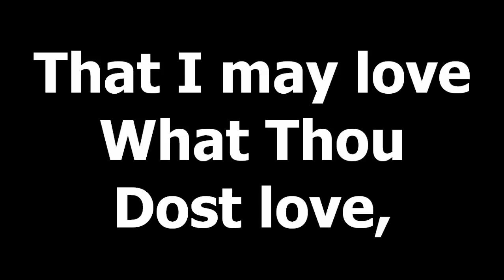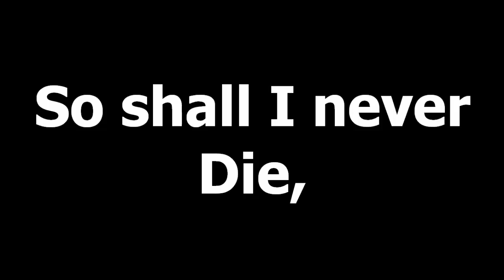Breathe on Me Breath of God (Tune Carlisle )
"Breathe on Me, Breath of God" is a heartfelt and introspective hymn that expresses the deep longing for the presence and guidance of the Holy Spirit in one's life. It invites worshippers to surrender themselves to the transformative power of the Holy Spirit and to seek a renewed spiritual awakening.

The hymn begins with a humble plea for the breath of God, symbolizing the Holy Spirit, to fill the depths of the soul. It acknowledges the need for the divine presence to breathe new life, inspiration, and power into the believer.

As the verses unfold, "Breathe on Me, Breath of God" explores the transformative work of the Holy Spirit. It expresses the desire for the Spirit to cleanse, purify, and sanctify the heart, enabling the believer to live a life that is pleasing to God. The hymn acknowledges the Spirit's ability to empower and guide, leading the worshipper in paths of righteousness and truth.

The lyrics convey a sense of surrender, vulnerability, and yearning for a deeper relationship with God. They express the recognition of personal inadequacy and the need for the Holy Spirit's intervention and indwelling. The hymn encourages worshippers to open themselves to the Spirit's work, to be filled with His love, and to be transformed from within.

The melody of "Breathe on Me, Breath of God" is gentle and contemplative, creating an atmosphere of reflection and surrender. Its melodic lines and harmonies contribute to the hymn's sense of longing and intimacy, allowing worshippers to connect with the words and invite the presence of the Holy Spirit.

As a hymn that emphasizes the role of the Holy Spirit in the believer's life, "Breathe on Me, Breath of God" invites individuals to seek a deepening of their relationship with God. It encourages a posture of surrender and openness to the transformative work of the Spirit. The hymn serves as a reminder of the ongoing need for spiritual renewal and the invitation to invite the Holy Spirit to breathe new life into every aspect of one's being.